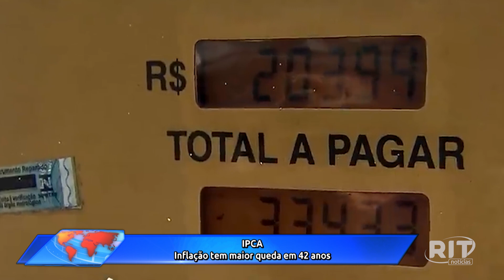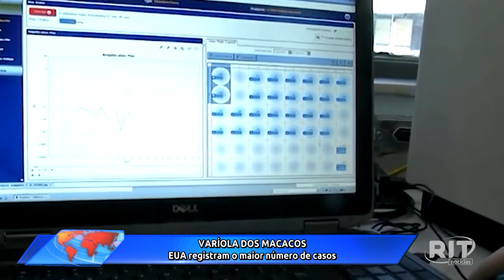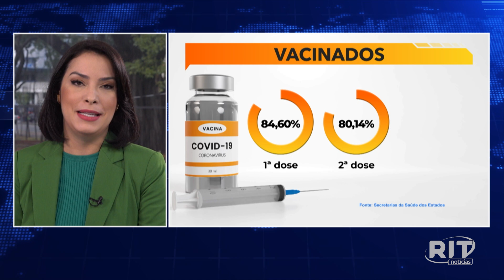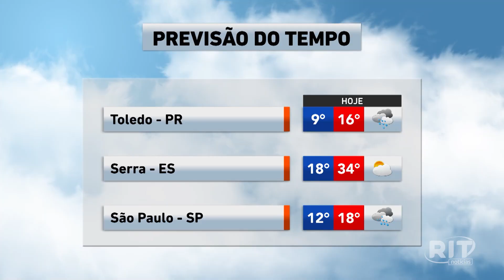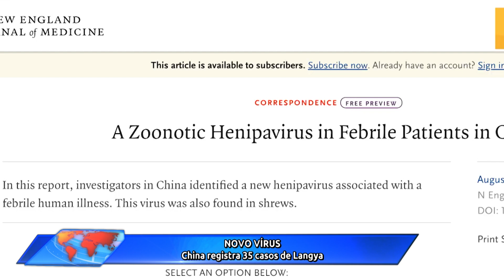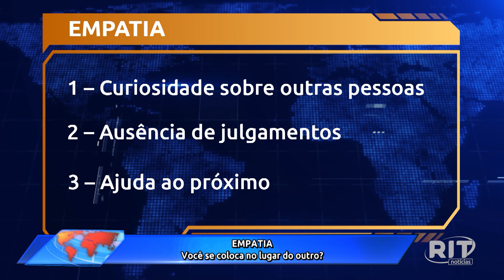Jornal Toda Hora Manhã | Quarta-feira (10/ago/2022)